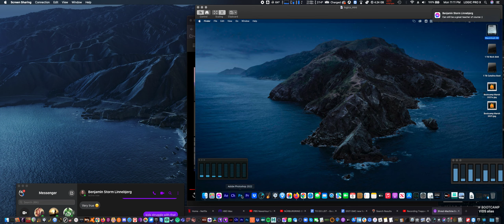Photoshop 2022 Launch Time M1 Mini VS 2012 Macbook Pro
Laptop is first, then m1. notice the difference in speed of launch"?